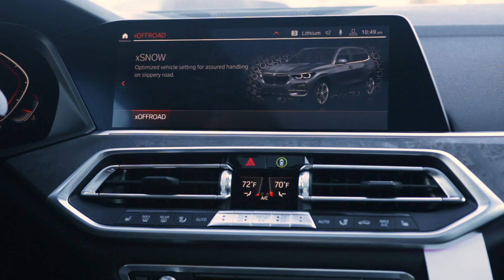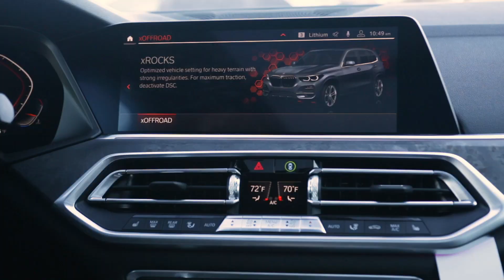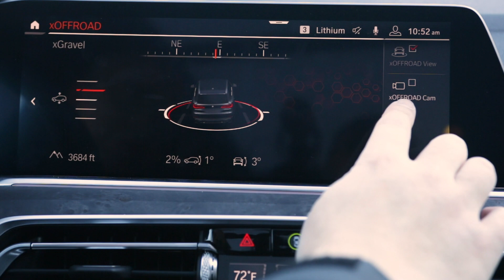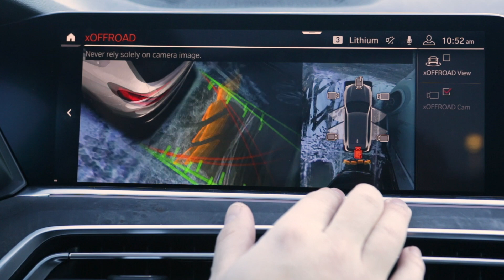ALL NEW! OFFROAD Package on the 2019 BMW X5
Kai at BMW of Bend goes over the new Offroad package on the 2019 BMW X5.